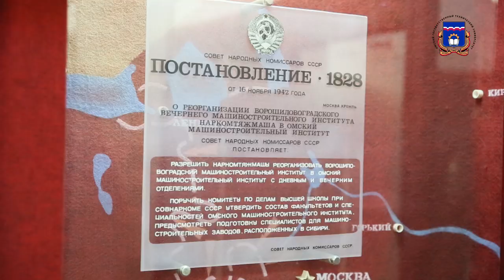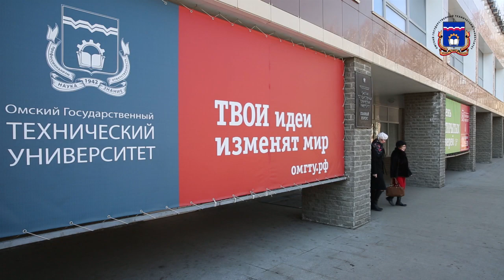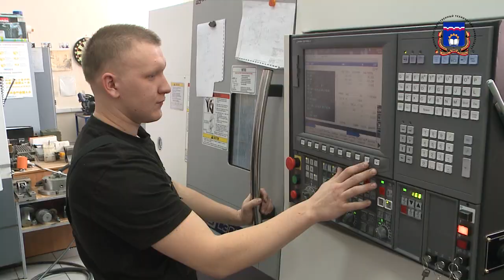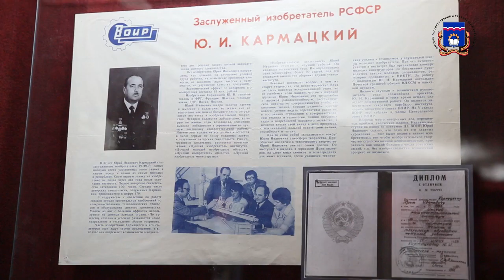ОмГТУ. Ролик о Политехе.